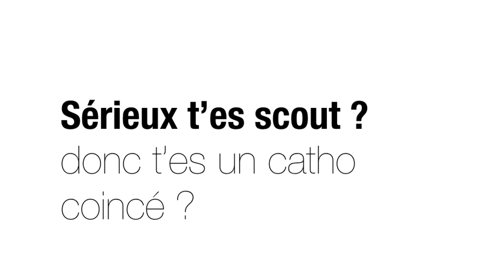ScoutCom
Teaser 2016